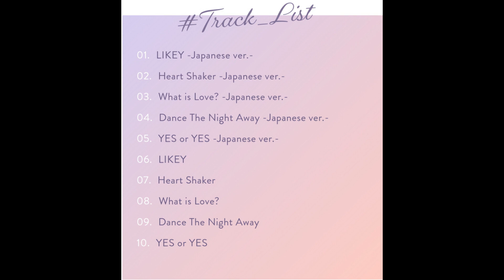TWICE 2nd BEST ALBUM『TWICE2』| Track List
TWICE 2nd BEST ALBUM『TWICE2』
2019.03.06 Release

Track List

01. LIKEY -Japanese ver.-
02. Heart Shaker -Japanese ver.-
03. What is Love? -Japanese ver.-
04. Dance The Night Away -Japanese ver.-
05. YES or YES -Japanese ver.-
06. LIKEY
07. Heart Shaker
08. What is Love?
09. Dance The Night Away
10. YES or YES